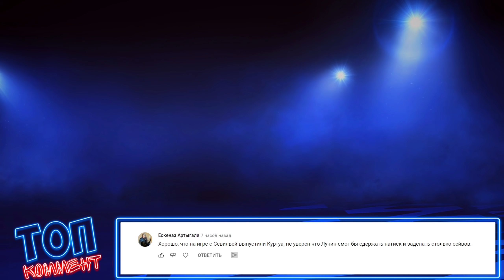FIFA 22 КАРЬЕРА ЗА РЕАЛ МАДРИД |#10| - ЖАРА В КУБКЕ ИСПАНИИ ПРОДОЛЖАЕТСЯ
FIFA 22 КАРЬЕРА ЗА РЕАЛ МАДРИД Прохождение (walkthrough) на Русском языке на PС (Fifa 22 career mode)

00:00 | Начало
01:33 | Матч против Реал Сосьедад
11:26 | Матч против Осасуна
18:29 | Матч против Атлетико Мадрид

FIFA 22 КАРЬЕРА ЗА РЕАЛ МАДРИД
ТОП ТРАНСФЕР НА СТАРТЕ НОВОЙ КАРЬЕРЫ
СТАРТ ЛИГИ ЧЕМПИОНОВ | НАСТРОЙКА ВТОРОГО СОСТАВА
КОРОЛЕВСКАЯ УДАЧА | 1/4 ЛИГИ ЧЕМПИОНОВ
НЕОЖИДАННЫЙ ФИНАЛ КУБКА ИСПАНИИ
НЕОЖИДАННАЯ РАЗВЯЗКА ЛИГИ ЧЕМПИОНОВ
РЕАЛ ПОДПИСЫВАЕТ ХОЛЛАНДА | МАТЧ ЗА СУПЕРКУБОК. СТАРТ 2 СЕЗОНА
МБАППЕ УХОДИТ ЗА 400 МЛН ??? | ДЕБЮТНЫЙ ГОЛ ХОЛЛАНДА ЗА РЕАЛ
САМЫЙ ЖАРКИЙ ЭЛЬ-КЛАСИКО!!!
ГЛАВНЫЕ МАТЧИ СЕЗОНА | ТРАНСФЕР ЗАЩИТНИКА